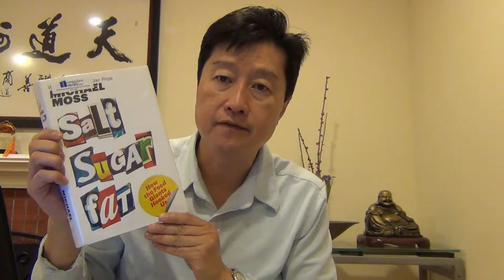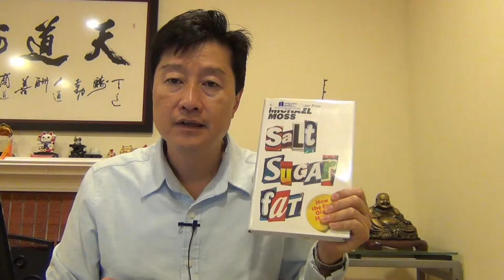Salt Sugar Fat by Michael Moss - A Book Review